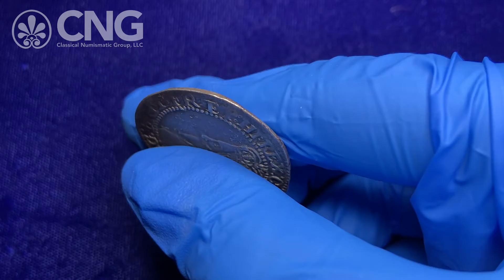Triton, Lot 1419